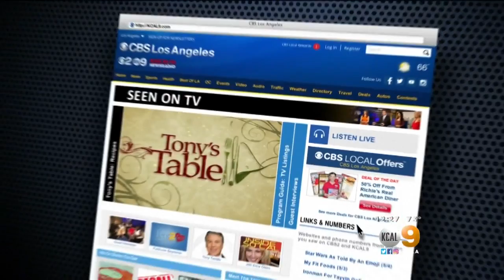Take Steps To Help Cure Arthritis At The 2018 Walk To Cure Arthritis Los Angeles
The Arthritis Foundation's 2018 Walk To Cure Arthritis Los Angeles will take place Sunday, May 20 at the UCLA Wilson Plaza. Juan Fernandez reports.